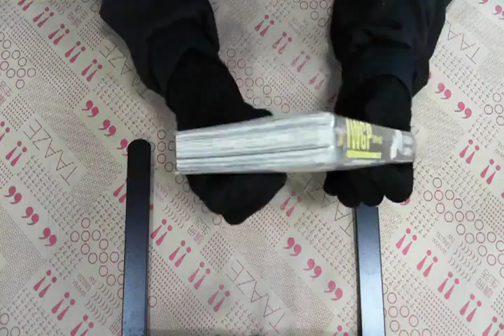TAAZE｜IWGP電子之星全 二手書書況 9861189955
TAAZE｜讀冊生活網路書店「IWGP電子之星全」，找二手書請至